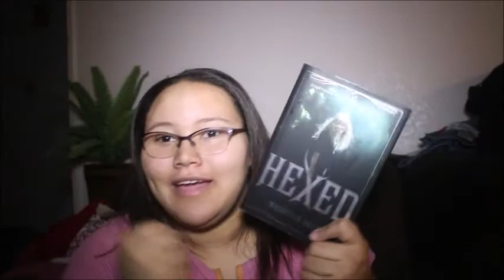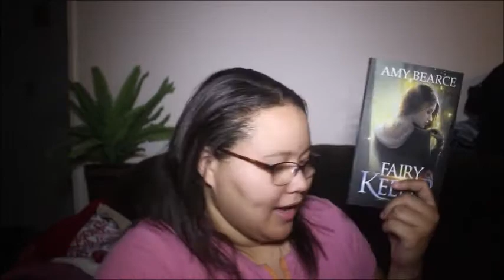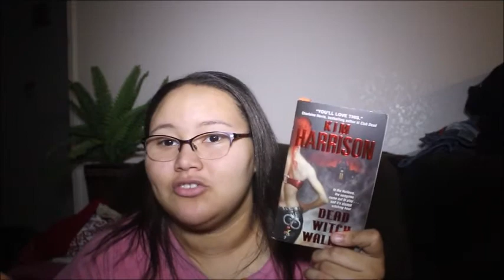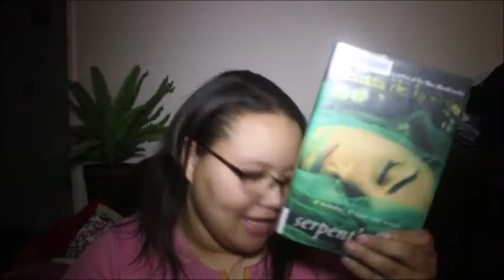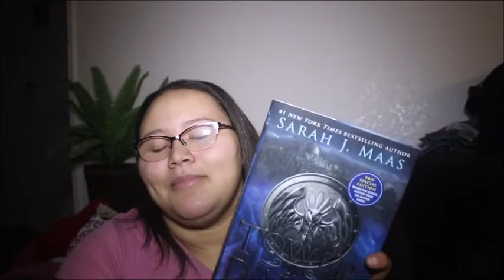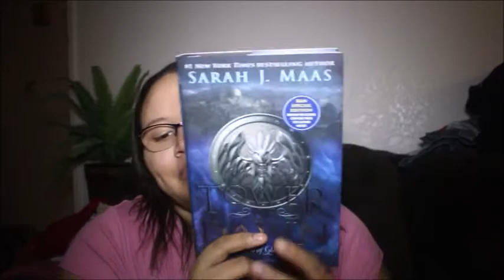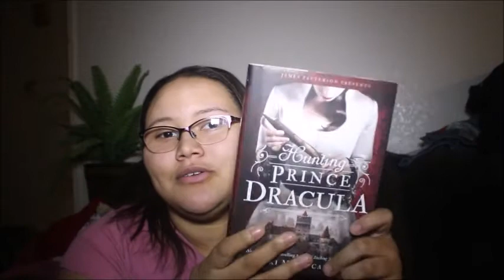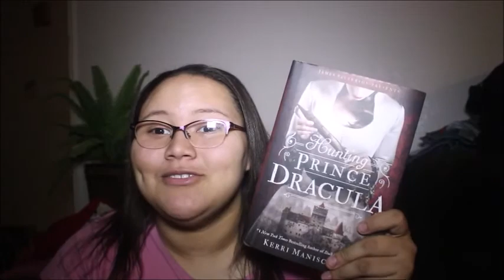August&September Wrap-up 2017